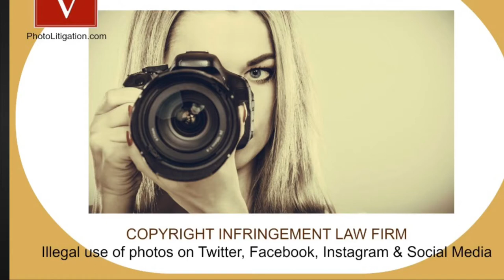Photo Infringement - No Recovery / No Fee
We offer a legal service to help you collect and recover lost licensing fees for your copyrighted photos (Copyrighted with the United States Copyright Office)  due to other individuals and businesses exploiting your works commercially on their websites, blogs, podcasts, mobile applications, youtube channels, and even on commercial products.

This offer is limited to artists located or with an office in California or Arizona. Certain criteria apply and we reserve the discretion to decide which cases we take.